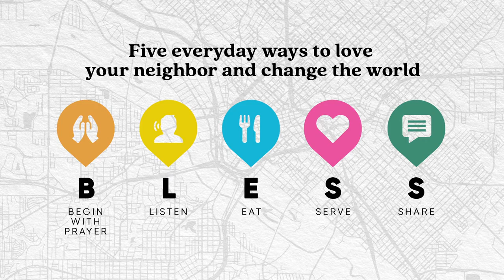Love Where You Live: Begin with Prayer // Travis Cook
Primary Scripture
John 17:20-26

Key Points
• In the same way Jesus prays for us, we pray for others.
• In the same way Jesus comes to us, we go to others.
• In the same way Jesus loves us, we love others.

Memory Verse
Ask God to write this word on your heart this week:

“As you sent me into the world, so I have sent them into the world.”

1: What do you think it means to be in the world, but not of the world?

2: What distinguishes those who walk with Jesus from those who do not yet walk with Jesus?

3: Why do you think God sent God’s only Son, Jesus, into the world?

4: Reflect on our memory verse for this week (John 17:18).

What does it mean for you to know Jesus has sent (and is still sending) you into the world in the same way his Father God sent him into the world?

5: As we all seek to bless 4 people over these 40 days of Lent, where in the world is Jesus sending you? Who is God specifically placing on your heart to bless during this Lenten season?

6: Why might prayer be considered both the starting place and the foundation of blessing?

7: How is the Holy Spirit prompting you to begin these 40 Days of Blessing with prayer today?

Pray
Lord, you gave up divine privileges when you came to us, so we might know you and be with you where you are. It personally cost you to enter into relationship with us. We weren’t even seeking after you, but still you came to seek and save us. Lord, awaken us each morning to your unmatched love for us. Fill us to no end with that same love for others. Let us begin anything and everything with prayer. Let us begin anything and everything with you.

• 40 Days of Blessing: Love Your Neighbor. Change the World. PCBC 2021 Lenten Journal